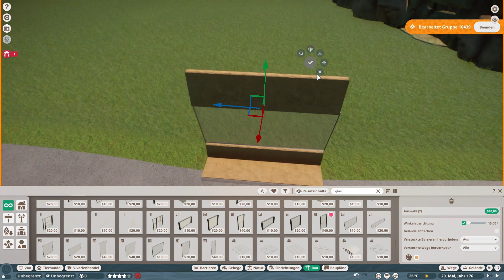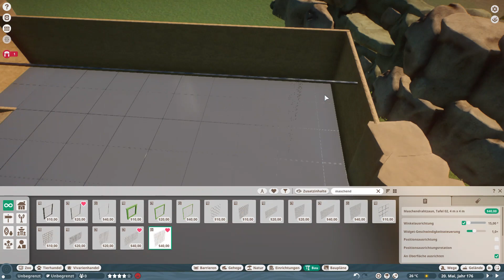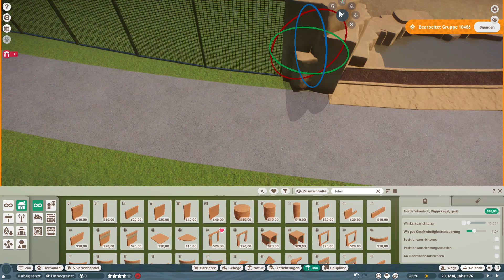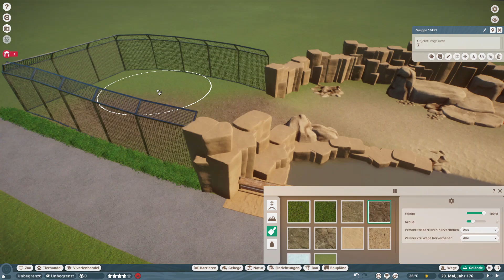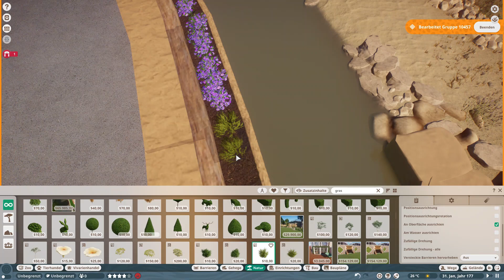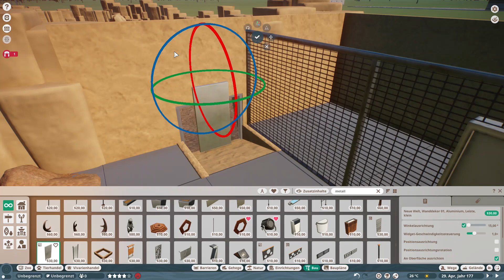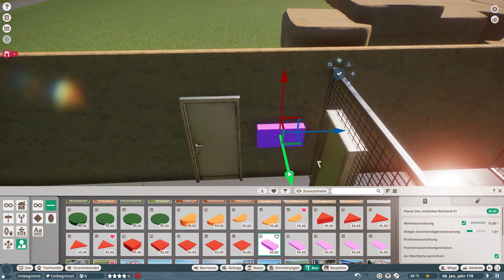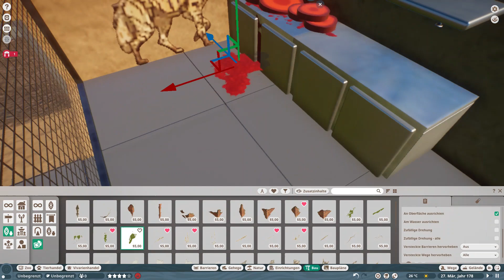Planet Zoo - Zoo am Park - Die Streifenhyänen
Wieder ein Tier, für das ich in Planet Zoo noch nie gebaut hab. Herzlich Willkommen Streifenhyänen.